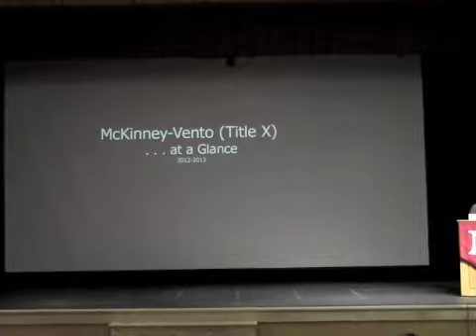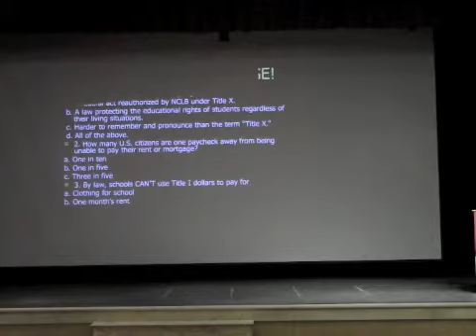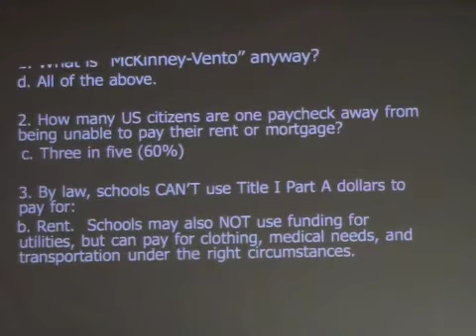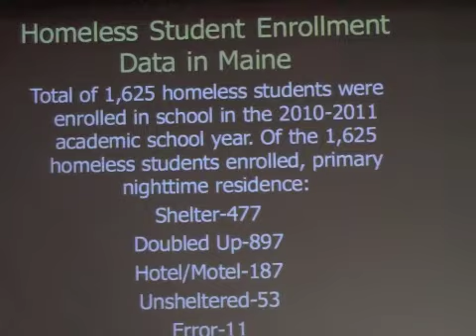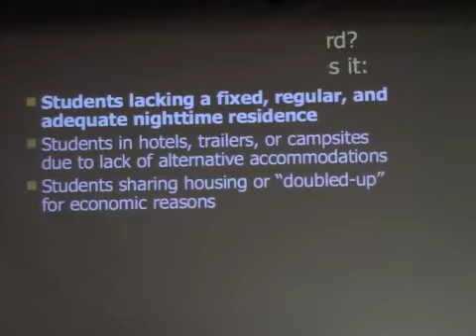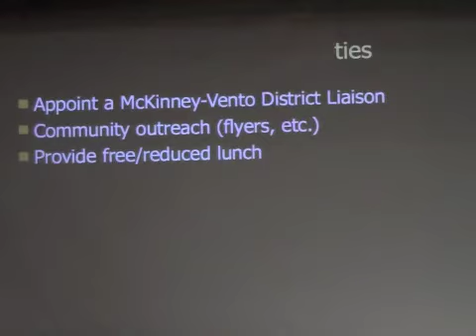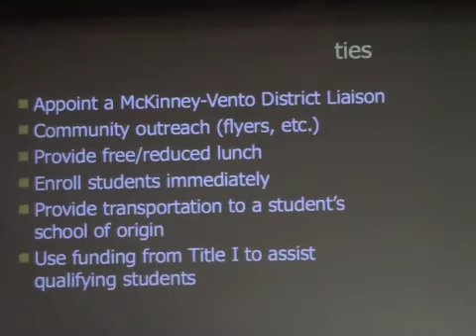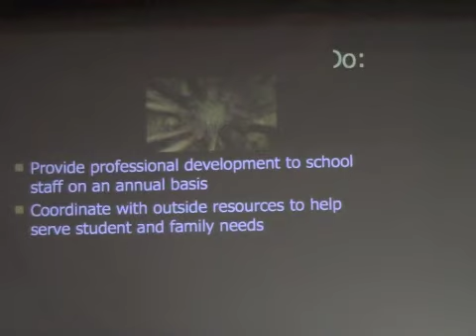Faculty Meeting 1_9_13: Homeless Children in our Schools